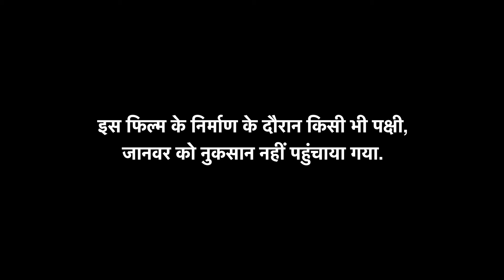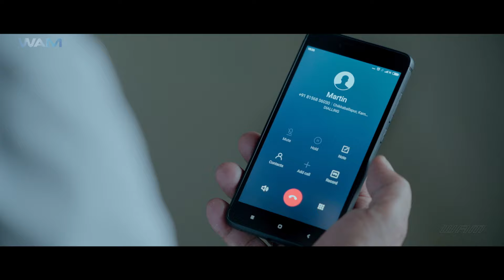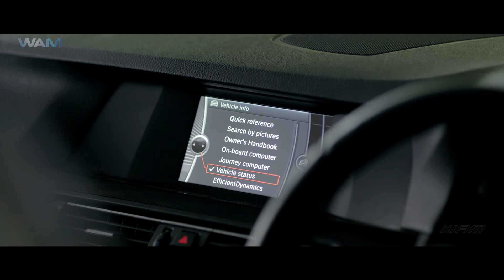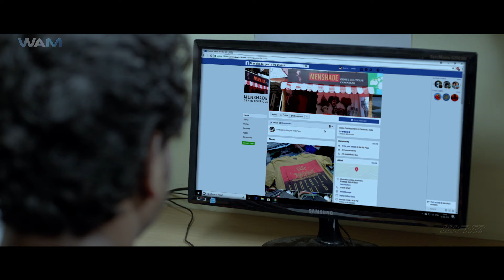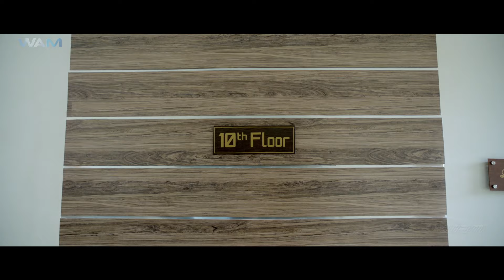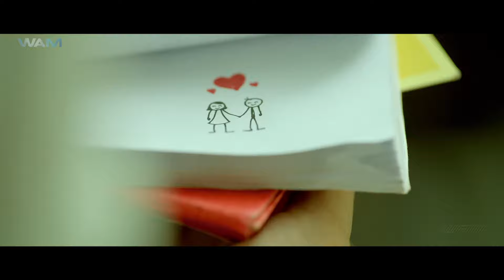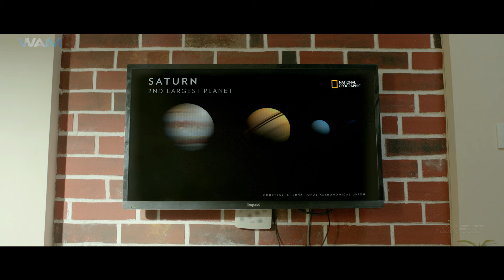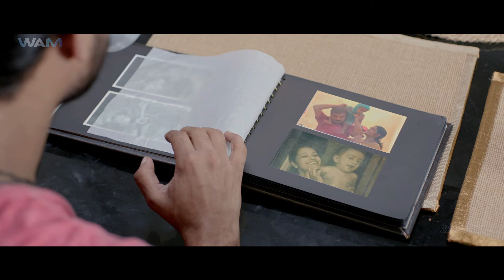New Released South Indian Dubbed Hindi Movie | South Love Story Action Movie | Mardona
New Released South Indian Hindi Dubbed Movies 2024

Movie Name - Mardona
Original Film - Mardona
Starring - Tovino Thomas, Chemban Vinod Jose, Sharanya Nair & Others
Director - Vishnu Narayan

Synopsis-
Maradona, a thug for hire, gets in trouble and hides with his relatives at an apartment in Bangalore. As he makes new friends in the building, he begins to reconsider his corrupt way of life.

माराडोना, एक भाड़े का ठग, मुसीबत में पड़ जाता है और अपने रिश्तेदारों के साथ बैंगलोर के एक अपार्टमेंट में छिप जाता है। जैसे ही वह इमारत में नए दोस्त बनाता है, वह अपने भ्रष्ट जीवन के तरीके पर पुनर्विचार करना शुरू कर देता है।